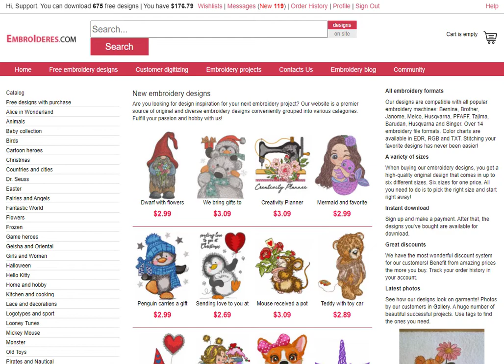Add new embroidery format in order History page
Many users face the problem of how to add a new or change the current file format. We made this process as simple and fast as possible. At the same time, there are no restrictions on the number of formats that you add. Also it has no time limit.
The video shows the process based on the PES format for Brother embroidery machines. But you can similarly use any other format.
If you have any questions, ask them in the comments. We will be happy to answer them.